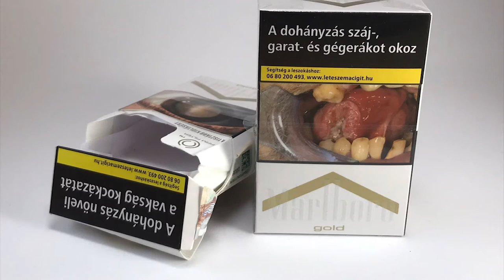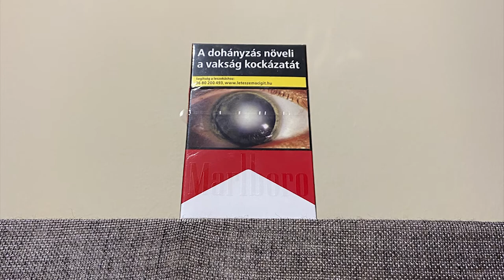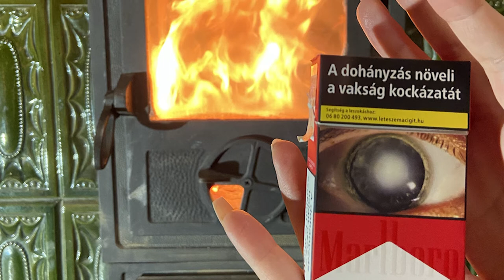Marlboro Red | Cigarette Review